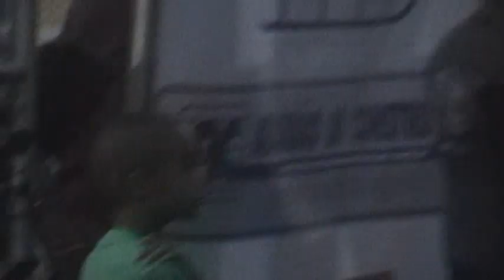32ª Corrida de Santo Onofre - Chegada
32ª Corrida de Santo Onofre - Chegada